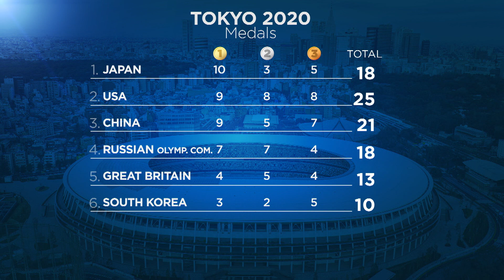Tokio 2020 | Tras la retirada de Simone Biles, Rusia vence a Estados Unidos en gimnasia por equipos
Tras la retirada de Simone Biles, número uno del mundo, Rusia ha vencido a Estados Unidos en gimnasia por equipos. Biles se retiró aduciendo que tenía que centrarse en su "salud mental".

En el resto de las disciplinas, destaca la medalla de plata en K1 de la veterana piragüista guipuzcoana Maialen Chourraut, la tercera que consigue España en estos Juegos Olímpicos.